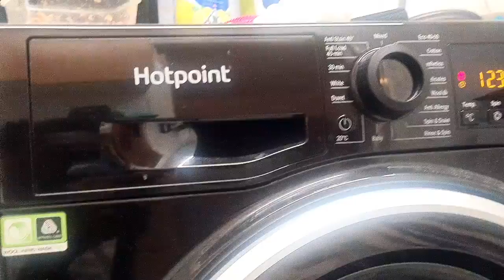Hotpoint NSWR843C darks 40°c full cycle